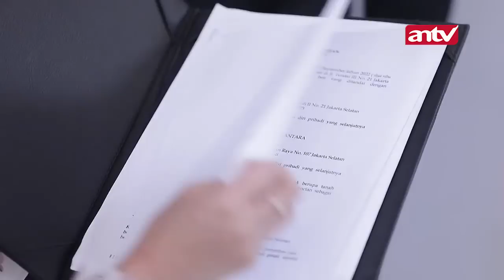Kusuma Ngejar-ngejar Anjani. Apakah Incar Hartanya? | Suami Pengganti ANTV 205 (2/5)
Suami Pengganti episode 205 akan tayang dengan berfokus pada aksi Saka yang merancang rencana untuk rujuk dengan Ariana. Apalagi, Saka melihat kalung pemberiannya masih dikenakan Ariana.

Di sisi lain, Dita meluncurkan aksi jahatnya dengan mencelakai Anjani yang alergi udang.

Saka menemukan bukti Dante yang memanipulasi pajak. Saka meminta Dante untuk membereskan ini karena jika tidak perusahaan akan merugi karena ulah Dante. Dante memecat pegawainya yang memberikan data pajak kepada Saka.

Dita mau bayar, tetapi kartu ATM miliknya tidak bisa dipakai. Oleh karena itu, Dita ditahan dulu di dalam restoran. Sedangkan tidak jauh dari restoran, Anjani kembali bertemu dengan Kusuma.

Ia menatap Kusuma dengan pandangan tidak suka. Kusuma melanjutankan ucapannya tapi saat itu ada Niken yang mendengarkan ucapan Kusuma.